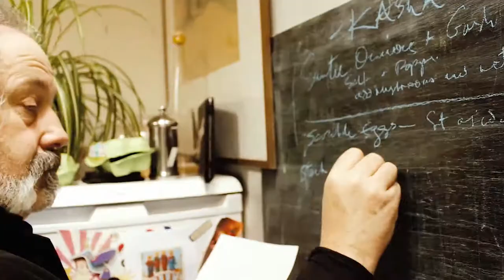NoCrows - Dancing In The Kitchen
Dancing in the Kitchen (Steve Wickham), performed by NoCrows. Video Directed by Tom Wickham with Kevin Burke, and produced by Steve Wickham. Audio recorded Live by Ray Duffy at the Dock, Carrick on Shannon, April 2019, Mixed and Mastered by Urs Lanz.